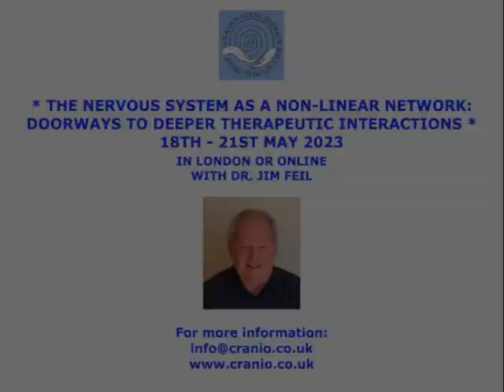INTERVIEW WITH DR. JIM FEIL BY MICHAEL KERN: THE NERVOUS SYSTEM AS A NON-LINEAR NETWORK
THE NERVOUS SYSTEM AS A NON-LINEAR NETWORK: DOORWAYS TO DEEPER THERAPEUTIC INTERACTIONS.

Dr. Jim Feil will be teaching a 4-day seminar from May 18th-21st 2023, ‘The Nervous System As A Non-Linear Network: Doorways To Deeper Therapeutic Interventions’. This seminar can be attended in London, or online.

Appreciating the nervous system as a non-linear network requires new skills and a refinement of existing ones. “Non-linear” suggests that the way we tend to understand ‘causes’ in therapy and illness may be limited. So, tracking and attunement to the client’s process may need some additional perspectives, and our understanding of intervention may have to undergo modifications. All of these require adding layers to our therapeutic maps. This seminar will examine the implications of various scientific propositions, such as cybernetics, embodied cognition, and dissipative structures on therapeutic skills and principles. Practical skills from a ‘Formative Embodiment’ perspective will be covered. Students can expect to come away with a number of additional perspectives and procedures for their professional practices.

Aims and objectives include: * A look at ways the neurological concepts of oscillation, resonance, rhythmicity, and coherence can be applied in therapeutic interactions. * Identify and practice different types of feedback based on cybernetic principles, emphasizing its circularity as well as the use of positive and negative feedback. * Examining from a ‘Formative Embodiment’ perspective the ways that motor expression is related to sensation, feeling, thought and its importance in therapeutic intervention. * Tracking multiple levels of client process simultaneously.

Can be attended in London or online. Online participants are able to participate in all practice sessions, and receive full support. Video recordings will be available for review. Participants will benefit from Jim Feil’s extensive clinical and teaching experience!

Course Tutor: Jim Feil DC, RPT, BCST has over 45 years’ experience in energetic and somatic therapeutic practices and is a highly respected figure in the field. In 1970, he started his studies with Dr. Randolph Stone, the founder of Polarity Therapy, and is one of the few contemporary practitioners who is a direct student of Dr. Stone. He began studying Formative Psychology with Stanley Keleman in 1981 and went on to earn his Doctor of Chiropractic degree in California in 1986. He has taught Craniosacral Biodynamics and Pre- and Perinatal Therapy among other methodologies. He teaches internationally and specializes in using a range of verbal and body-oriented techniques to help resolve biological, somatic and psychological issues.

Cost: £435 if payment is received by 7th April 2023, or £455 if received after this date. Contact the administrator for bank transfer details.

Craniosacral Therapy Educational Trust, 78 York Street London W1H 1DP, UK